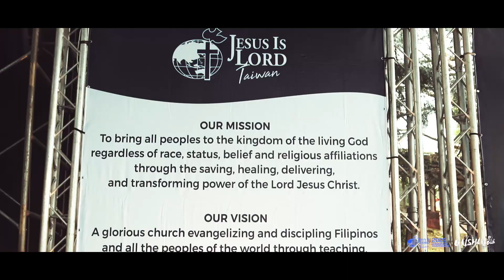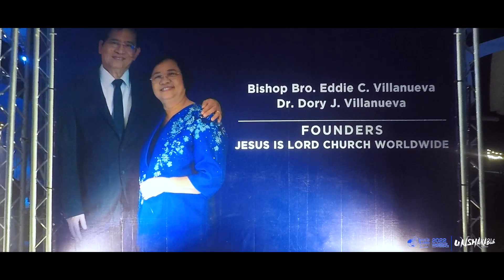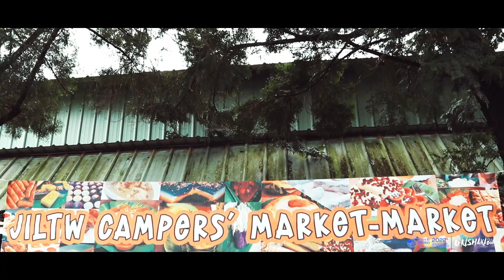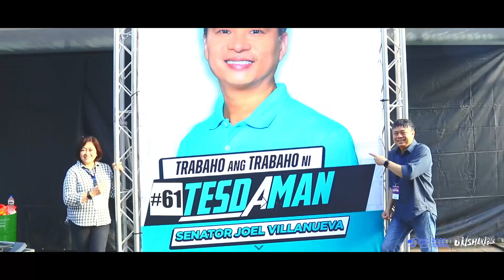Highlights of JILTw Camp 2022 I Unshakable